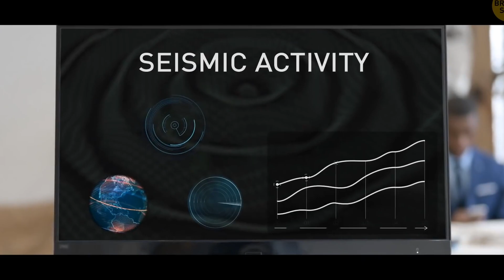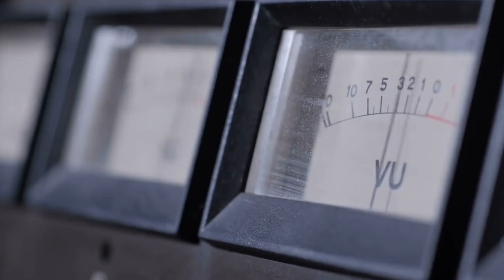Microseism: A Heartbeat in the Earth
Today's Daily Dose short science film covers a pulse in the Earth that is located in the Gulf of Guinea at the Bight of Bonny, that repeats every 26 seconds. The filmmaker has included the original voice over script to further assist your understanding:

Today on The Daily Dose, A Heartbeat in the Earth.

Known for his later work in plate tectonics, in 1961, geologist Jack Oliver detected a steady pulse in the earth known by seismologists as a microseism, which repeated itself every 26 seconds without fail—much like the beating of the human heart. He also figured out that the heartbeat was coming from somewhere in the southern or equatorial Atlantic Ocean, which grew substantially stronger during the southern hemisphere’s winter months. In 1980, geologist Gary Holcomb added to the mystery when he discovered that the earth’s heartbeat grew stronger during storms, while in 2005, using much more advanced seismographic instrumentation than Oliver’s earlier paper tracings, Greg Benson triangulated the pulse’s location to a single source in the Gulf of Guinea, off the western coast of Africa.

While seismic events and noises emitting from the earth are a daily and quite common occurrence caused by geologic, volcanic, meteorologic and human activity—even a Taylor Swift concert—the regularity of the pulse emitting from the Gulf of Guinea has caused much debate among geologists regarding its causal origins. One camp points to ocean currents and waves caused by the sun, pointing to the fact that the sun heats the Earth more intensely at the equator than it does at the poles, which generates storms, winds and ocean currents, and when those currents transfer their energy against continental shelves or a solid land mass, they vibrate their energy in the form of seismic noise, resulting in pulses of consistent repeatability.

Adding to the debate, in 2013, postdoc student Garrett Euler of Wash U in St. Louis narrowed the source of the pulse to a location in the Gulf of Guinea known as the Bight of Bonny, which is suspiciously close to a dormant volcano on the island of São Tomé, igniting a second origin theory posed by a team led by Yingji Xia from the Institute of Geodesi and Geophysics in Wuhan, China. Pointing to the São Tomé volcano as the source, the group cited the Asso volcano in Japan, which also emits a similar yet weaker repeatable microseism. While no consensus yet exists among geologists, seismologists, oceanographers and volcanologist, the steady pulse emitting from the Bight of Bonny stands as a vivid example of phenomena we’ve yet to understand about our planet and the cosmos, making Earth’s pulsing heartbeat, a work in progress in the ongoing march of scientific discovery.

And there you have it, a heartbeat in the Earth, today on The Daily Dose.